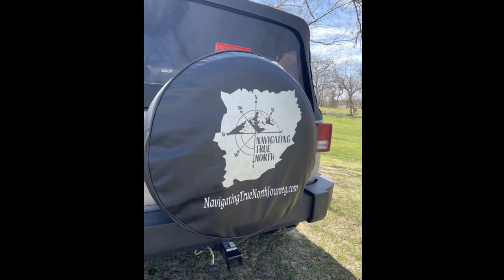Navigating True North: Episode #1 "Starting the Journey"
This is the first episode in a series that will focus on finding evidence for faith in God.  This episode summarizes my 7-year journey from a place of blind-magnetic north faith to a place of bold-faith utilizing my training as an attorney to find evidence for faith and my experience as a mountain trekker to find the direction of true north.
It is very important to understand the difference between magnetic north and true north when navigating in the mountains.  Magnetic north is the direction that a compass needle will points, as it is essentially a little magnet pointing in the direction of the Earth’s magnetic field.  That magnetic field is believed to be caused by rivers of molten metal at the planet’s core.  As the Earth rotates those rivers flow and shift causing the location of magnetic north to wander.  True north on the other hand, never changes.  True north is located at the northern most point on the Earth’s surface (commonly referred to as the North Pole.) Since the direction and location of true north never changes, most navigational directions are oriented in this direction.  So… if you are following true north directions, but using a compass guiding you to the forces of the Earth, you may never make it to your intended destination and you could end up very lost.
It turns out that knowing the difference between magnetic north and true north is just as important as we navigate through life as it is in the mountains.  Through much study and research, I found that many of the directions I was given growing up in terms of faith and God were pointing me in the direction of magnetic north.  In this case in the direction of ever-changing forces of the world rather than in the direction of truth.  Life’s magnetic north direction is influenced by things like societal, religious and individual agendas, judgments and opinions. And when those things are motivated by ego, the desire for money, power and control it pulls people away from truth.
Using strategies I developed for finding truth about God I found the direction I believe to be true north.  A direction grounded in evidence and focused on the direction of truth.
Join me for the journey!

My book Navigating True North is available on most online bookstores including Amazon and Audible.